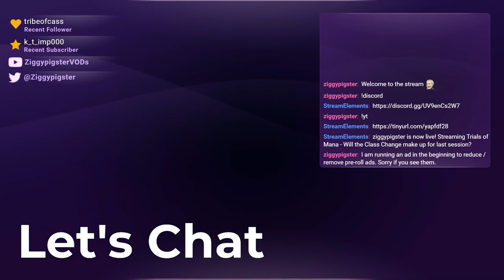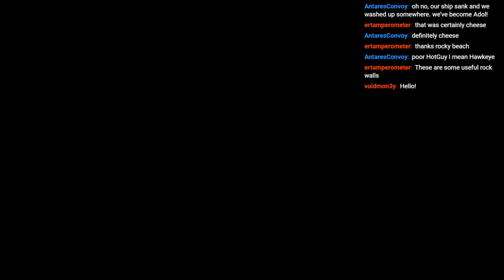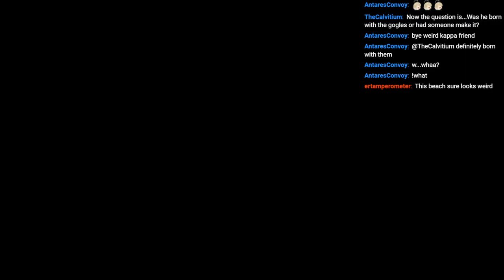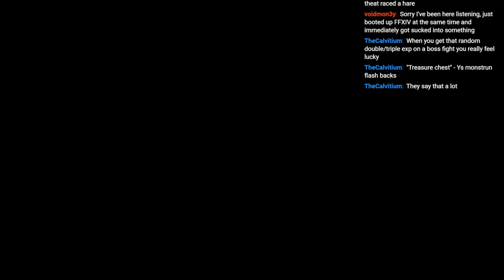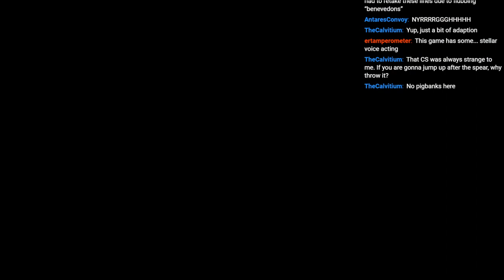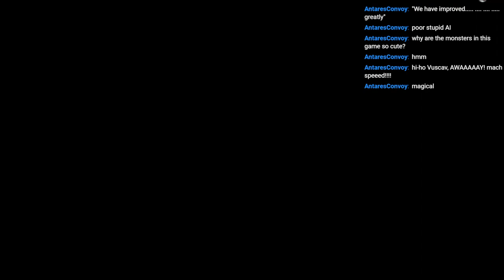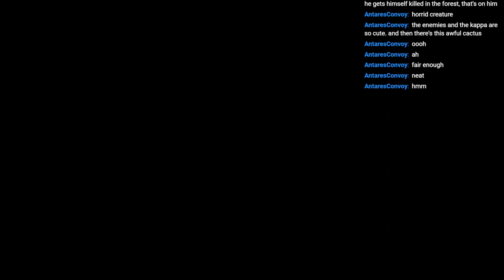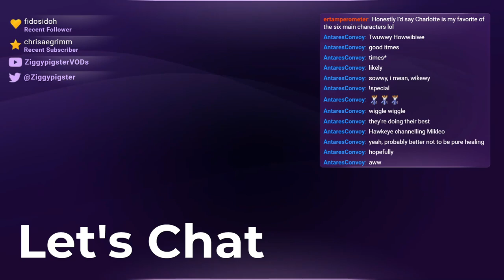Trials of Mana (Remake / PC) Playthrough: Kevin, Hawkeye, Riesz - Part 3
Party -  Kevin,  Hawkeye, Riesz
Stream: Mana Series - Let's Play Trials of Mana Remake (PC) / Will the Class Change make up for last session?